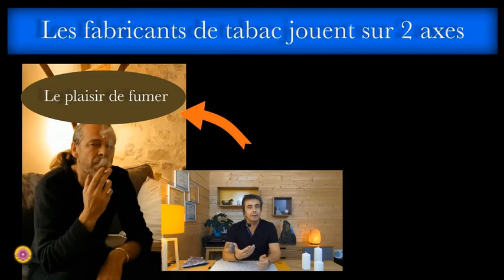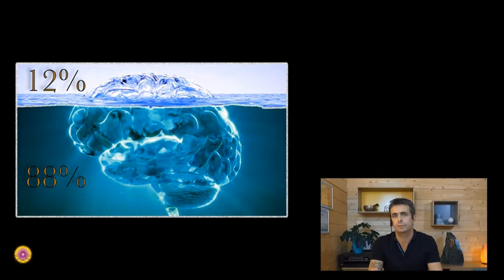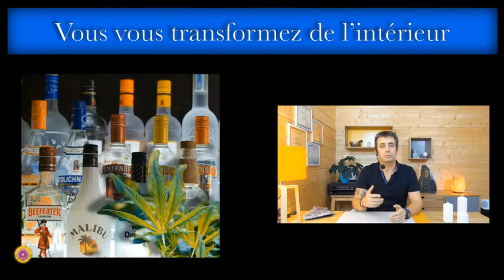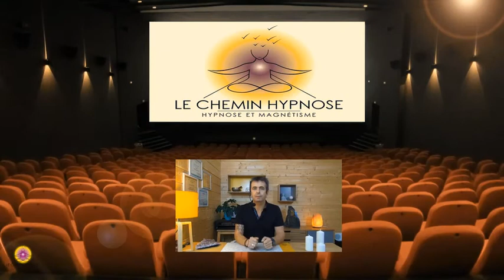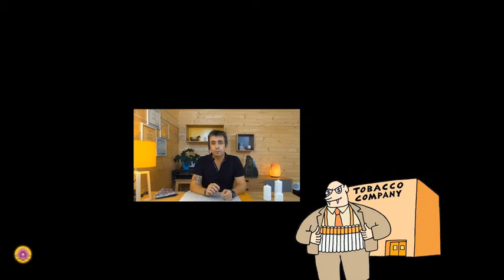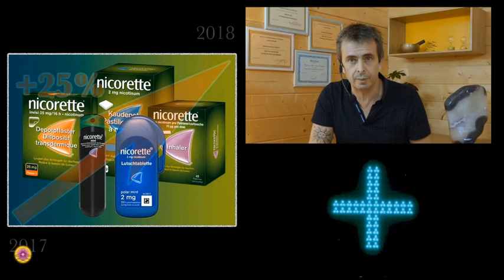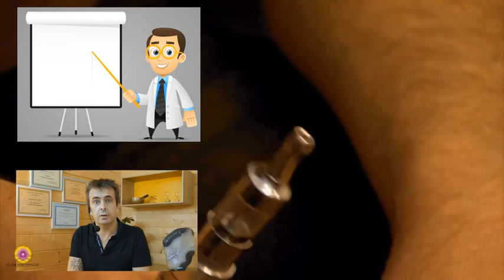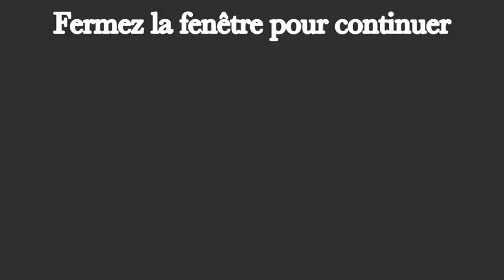Vidéo diaporama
Exister sans tabac